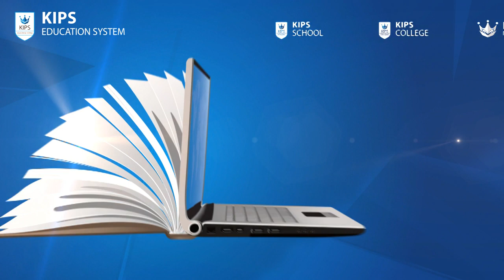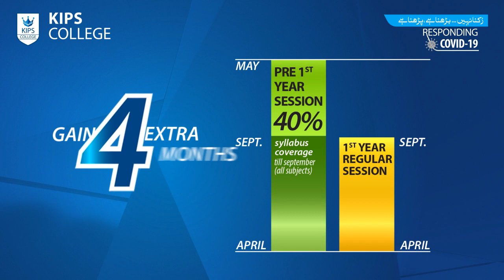Free Online Classes of Pre 1st Year at KIPS College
Admissions Open for Pre 1st Year Online Classes of FSC | ICS | ICOM. Join to Attend Free Virtual Session at KIPS LMS.